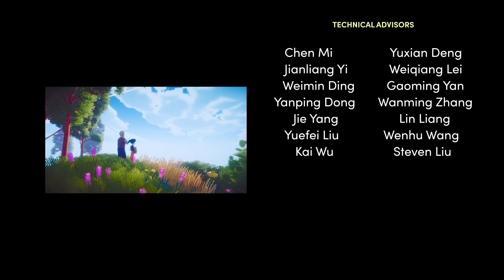A Decade of Problems ❗️😧 - Ella's Magic Land 🏰 | Movies For Kids | Animation Short Film | 3D | IDEO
Animated Series | Animated Movies | Animated Movies in English | Children Animation | Adventure Cartoon | Animation Cartoon

Premise: Curious about what the Fairy Tale World characters would look like in the future, Ella transports herself into the future, but it seems her problems didn’t stay back in the present…
Summary: When the Magic Book lets Ella glimpse into the future, Ella finds herself transported 10 years into the future. Her shock quickly turns into horror when Ella discovers what the consequences of her actions have caused. Determined to set things right, Ella encounters an unexpected figure, one who might be able to help. Can Ella return to the present or is she stuck facing the future?

0:00 - Intro
0:58 - Adventure Begins
5:03 - New Adventure

Credits:

DIRECTORS: John Adam Krueger, Sebastian Georgiev, Boris Liu, Liam Loughran

CREATIVE DIRECTOR: Allen He

STORY CONCEPT: Xin Li, Celina Ma, Charles Miller, Hughe Vang

PRODUCERS: Margaux Gackiere, Kai Jacklin, Bita Shahi

EXECUTIVE PRODUCER: Haohong Wang

WITH THE VOICE TALENTS OF:
April Aguilar - Ella/Cinderella/Pinocchio
Mimi Vorosmarthy - Aunt Mary/Evil Queen/Bella
Will Muse - Grimm/Prince
Krisse Steinmann - Snow White/Amanda/Brea
Joshua Carroll - Ella’s Father/Guard
Jacob Gunter - Silver/Dwarf

LEAD ANIMATOR: Anna Stein

ANIMATOR: Allyson Campos, Leon Cruz, Gabe Dimagiba, Samuel Leather, Coby Palivathukal, Lorena Santos, Phi Schoenberg, Alexis Wong, Brandon Wong, Junle Yuan

VIDEO EDITORS: Halle Ding, Clare Larsen, Warren Phan, Chalisa Phiboolsook, Josh Wood

TECHNICAL ADVISORS: Yuxian Deng, Weimin Ding, Yanping Dong, Weiqiang Lei, Lin Liang, Steven Liu, Yuefei Liu, Chen Mi, Wenhu Wang, Kai Wu, Gaming Yan, Jie Yang, Jianliang Yi, Wanming Zhang

MANY THANKS FOR THE ASSISTANCE PROVIDED BY
JianXi Jiyouyuchuang Culture Communication Co.Ltd.
Magic ArtDesign Ltd.